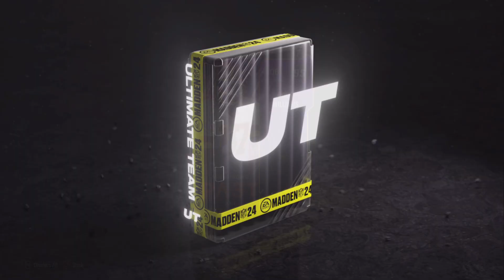Madden NFL 24_20240528133835